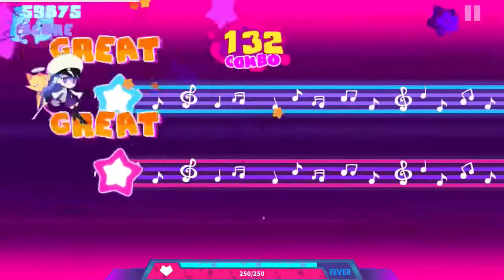【Muse Dash】アルメリアの鳥籠 -A_hisa [達人★7] Full Combo